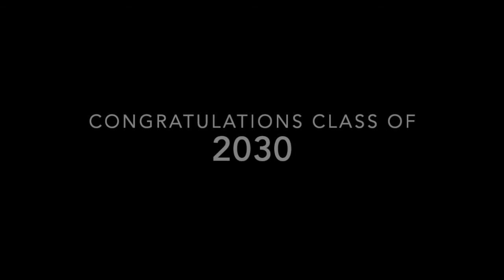The Great Myth Plays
The third grade presents their stop motion plays.  Each class researched, wrote and created a play to share.